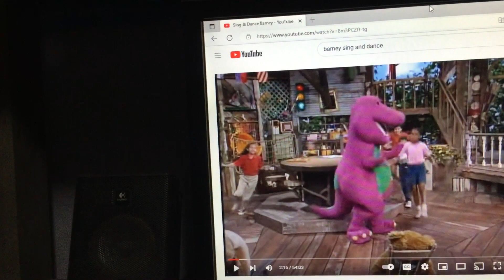Barney & Friends PBS